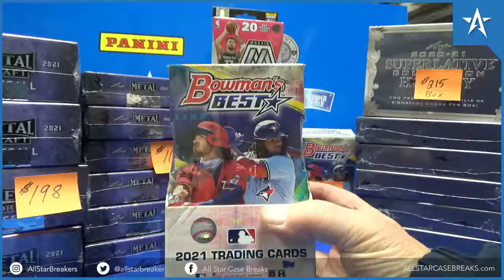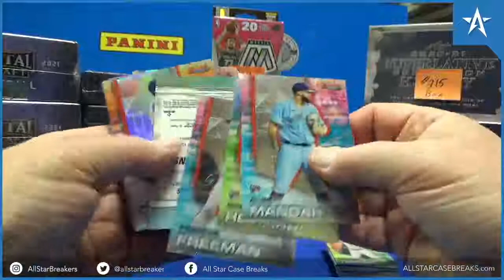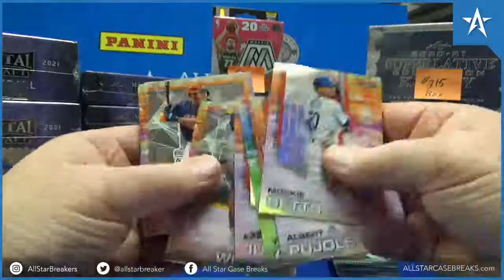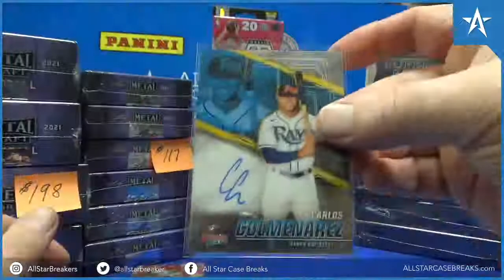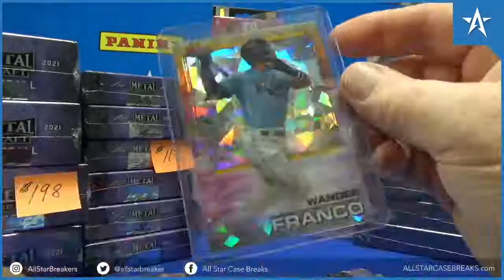Wander Franco Atomic RC & Chase Petty Red Auto Refractor - 2021 Bowman's Best Baseball Box Break!